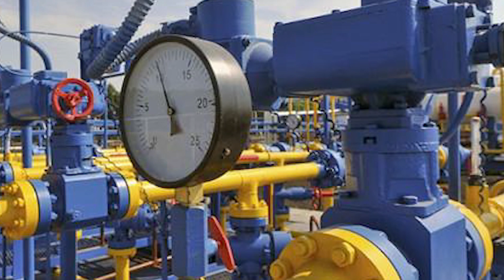TABLE RONDE RADIO-TV BALAFON CONTRE LA PRIVATISATION DE L'EAU POTABLE AU CAMEROUN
Dans le cadre des activités du syndicat SYNATEEC et l'ISP en vue de la sensibilisation des consommateurs de l'eau potable, les acteurs de la société civile et les pouvoirs publics sur les risques de re-privatisation du service public de distribution de l'eau potable au Cameroon.  Le coordonnateur de la plate-forme dédiée et président du (SYNATEEC) Chief EWOUKEM  accompagné par le président de l'association des consommateurs de l'eau (ACCEEGT) Mbobock YEBGA, et le président exécutif de l'ONG RUDA Dimitri ASSOUA ont annimé une tranche d'antenne sur la question de l'eau au studio B de la RADIO-TELEVISION BALAFON à Douala le 15 Septembre 2021.